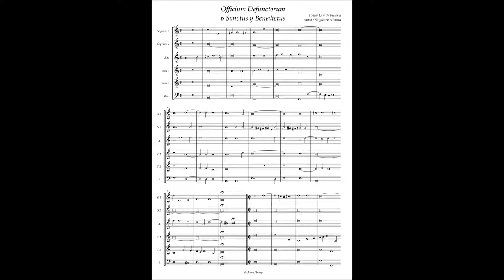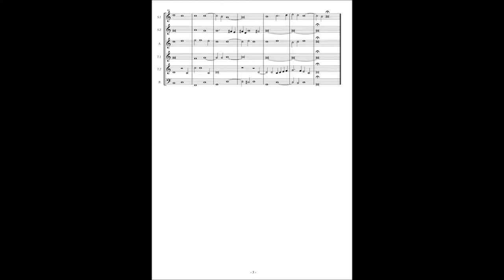T.L. de Victoria, Officium defunctorum 6. Sanctus y Benedictus